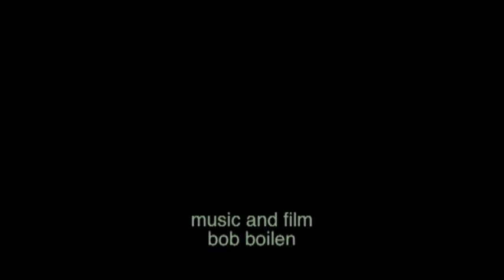Ramp Up/Snow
music and film by bob boilen
snow storm time lapse